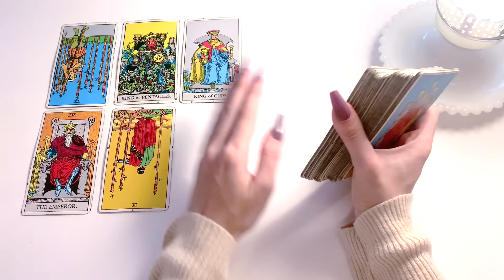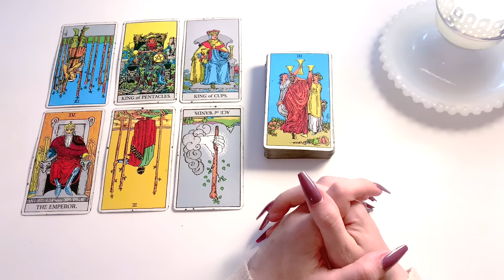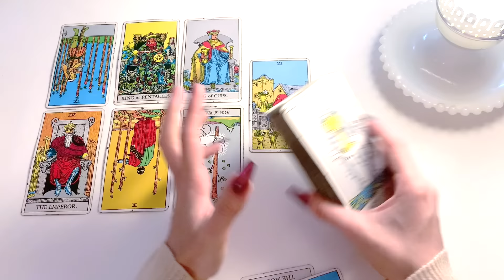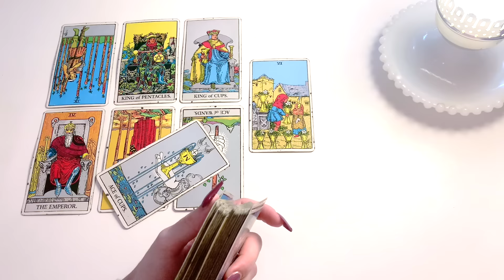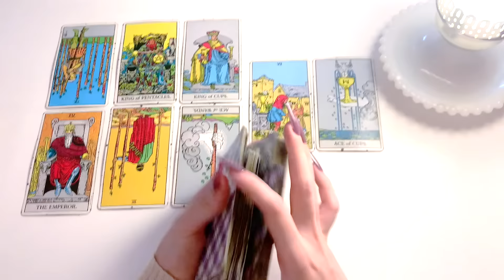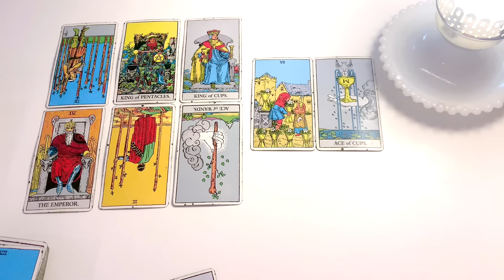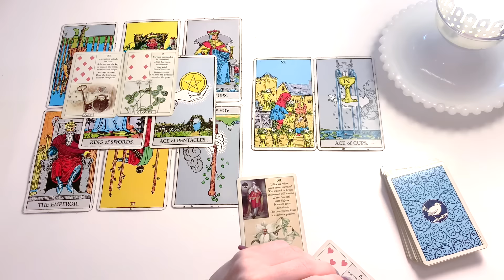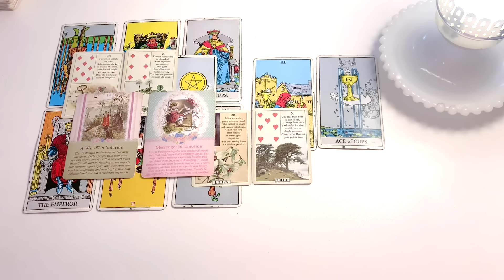Taurus♉️"My Heavens Taurus!! This Reading Is So Straight To The Point About Your Situation Here!!🎊💫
Sabbath Tarot Reading - Taurus